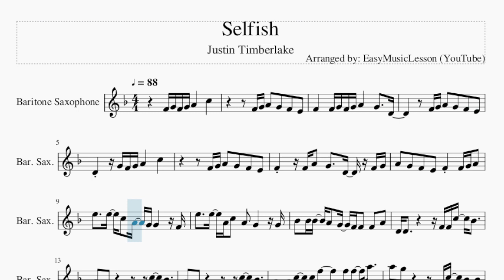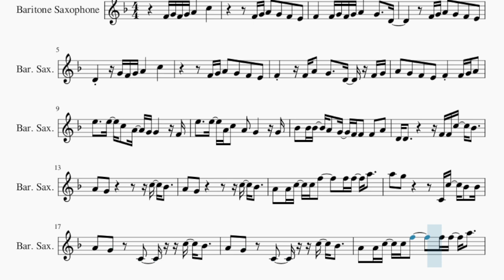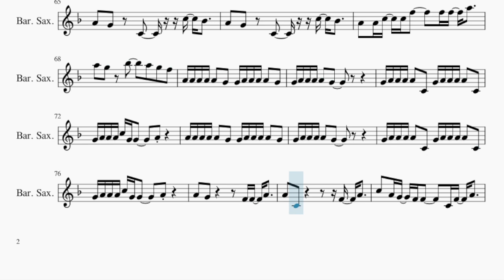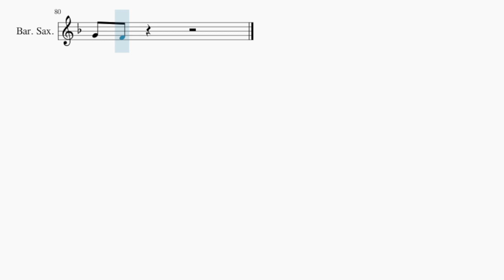Baritone Sax Sheet Music: How to play Selfish by Justin Timberlake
Comment and let us know how the videos have helped you. It keeps us going! :)Here is a sheet music/tab video on the song Selfish by Justin Timberlake on the baritone sax. A baritone sax sheet music arrangement which is transposed to notes that are easily played by baritone sax, for the song Selfish by Justin Timberlake.

EasyMusicLesson2 teaches you to play the your favorite instrument, through well-arranged sheet music so that you too can learn how to play Selfish by Justin Timberlake on the baritone sax as fast as you can. A baritone sax sheet music with backing tracks to help your play the song better.

Chords of Baritone Sax arrangement:
Db Maj   Eb Maj   Ab Maj   Eb Maj   F Min   Db Maj   Eb Maj
Ab Maj   Eb Maj   F Min   Db Maj   Eb Maj   Ab Maj   Eb Maj
F Min   Db Maj   Eb Maj   Ab Maj   Eb Maj   F Min   Db Maj
Eb Maj   Ab Maj   Eb Maj   F Min   Db Maj   Eb Maj   Ab Maj
Eb Maj   F Min   Db Maj   Eb Maj   Ab Maj   Eb Maj   F Min
Ab Maj   Eb Maj   F Min   Db Maj   Eb Maj

Melody notes of Baritone Sax:
F4 G4 F4 G4 A4       C5
F4 G4 A4   G4   F4   E4
F4       F4 G4 F4 G4 A4       G4     D4
D4       G4 F4 G4 A4       C5
F4       F4 A4   G4     D4   F4 G4
A4   G4   F4   E4   F4     F4 G4 A4
E5     E5   C5   A4   G4 G4       F4
E5     E5   A4 C5   A4   G4       G4
Bb4   Bb4 Bb4   A4   G4   F4 F4   F4   A4
D4 D4             F4 F4 C5   Bb4
A4   G4               C5   Bb4
A4   A4 C5   C5 F5       F5 F5   A5
A5   G5             C4 C5   Bb4   Bb4
A4   G4     C4       C5   Bb4
A5   G5     Bb5       A5   G5   F5
A4 A4 A4 A4 A4   G4   G4 A4 A4 A4 A4   G4
G4 A4 A4 A4 A4   G4
G4 A4 A4 A4 A4   C4   G4 A4 A4 A4 A4   C4
G4 A4 A4 A4 C5 G4 G4       A4
F4 G4 F4 G4 A4       C5     D5
F4 G4 F4 G4 A4   G4 G4 F4   E4
F4     C4 A4 G4 G4 F4 A4     C4 G4   F4 D4
F4 G4 A4   G4   F4   C5
C5   C5 C5 A5 A5 A5 A5 A5     G5 G5   F5 D5
G5 G5 G5 E5 E5 E5 E5 E5   F5
F5     D5 C5   C5 C5 Bb4 Bb4   Bb4 A4 G4 F4
F4 F4 F4 F4 G4 A4 D4 D4     C4 G4
E5     E5   C5 C5   A4   G4       G4
Bb4     C5   A4   G4   F4 F4   F4   A4
F4   F4 G4   A4     C5
G4     A4     C5   E5
E5     F5     C5   D5     C5   C5 A4
C5 A4 G4 F4     G4 A4     A4   G4
A5   G5 G5   F5     E5   D5 D5   C5   A4
D5 C5 A4 G4 F4   A4   F4 F4 C5   Bb4
A5   G5